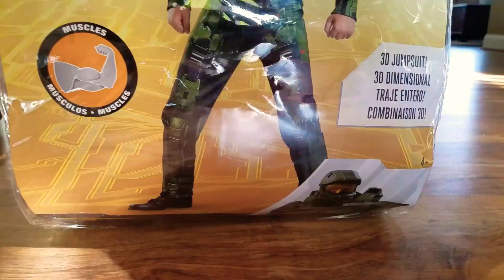Master Chief Halloween Costume ideas for Kids l KidsTrainingWheels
Aarush demonstrating Master Chief Halloween Costume ideas for Kids l  KidsTrainingWheels l Holloween 2017